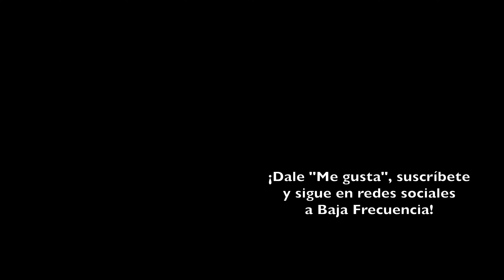Descansar en Paz | CRÍTICA